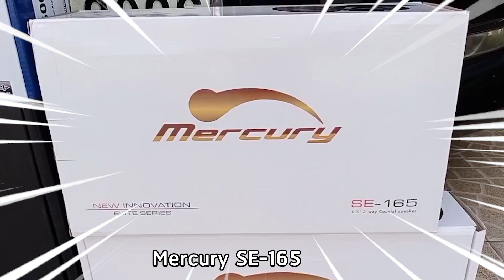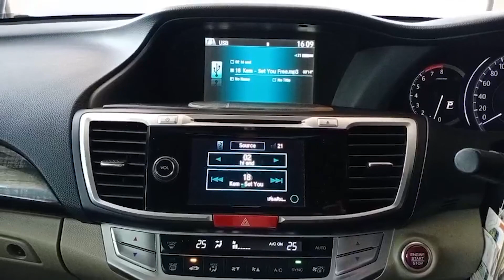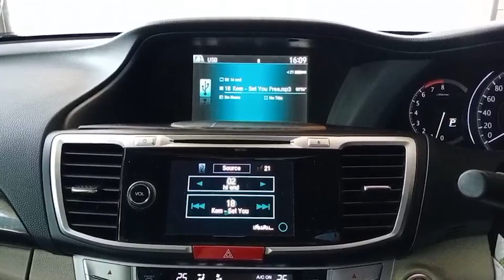Honda Accord G9 Dalivery ถึงบ้านลูกค้า เครื่องเสียงจัดเต็ม By Willy Mirage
❗ Honda Accord G9 ❗ Dalivery ถึงบ้านลูกค้า 🌟

✨ เครื่องเสียงจัดเต็ม ✨

✅ Alpine PXE-R600

✅ Mercury CE-165

✅ Mercury SE-165

✅ Mercury M150